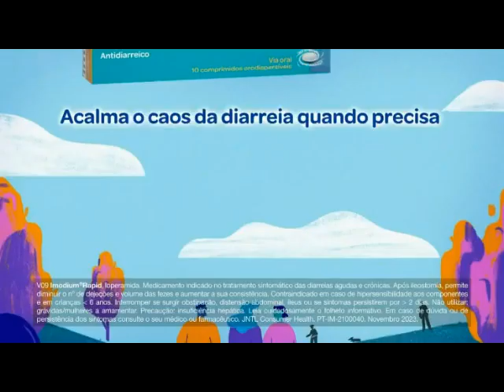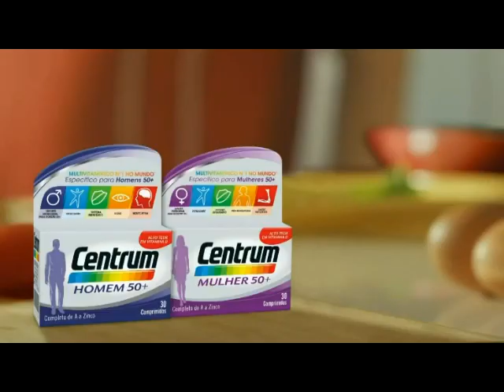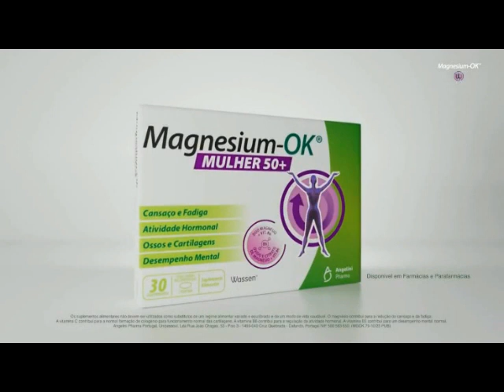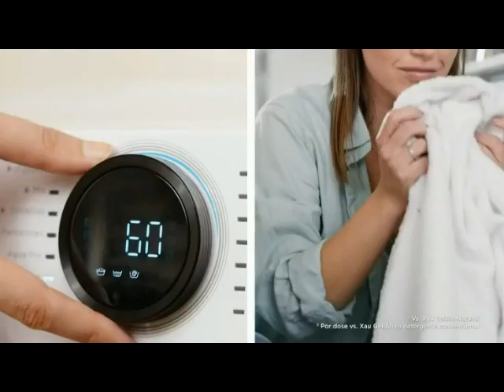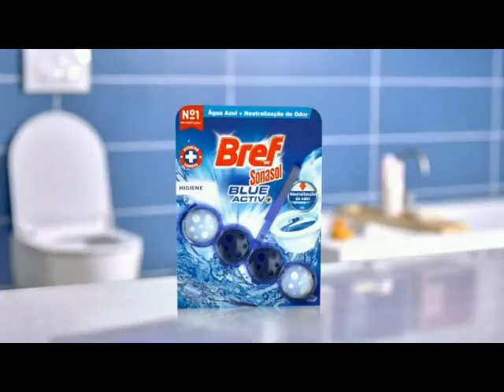Publicidade SIC 14-01-2024